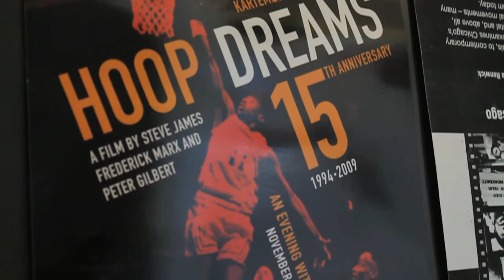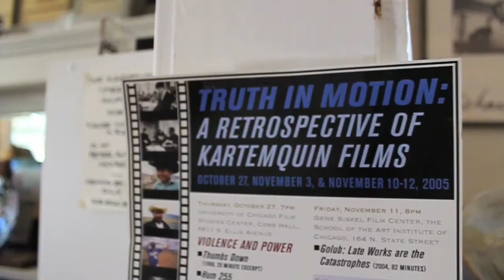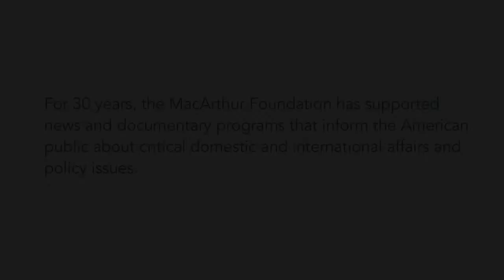Steve James on the Role of Public Media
Steve James, director and producer at Kartemquin Films discusses the role of public media in sharing individual stories. Kartemquin Films has been making documentaries, like Hoop Dreams and The Interrupters, that examine and critique society through the stories of real people for over 45 years. For 30 years, the MacArthur Foundation has supported news and documentary programs like Kartemquin Films that inform the American public about critical domestic and international affairs and policy issues. For more information about MacArthur's media grantmaking,